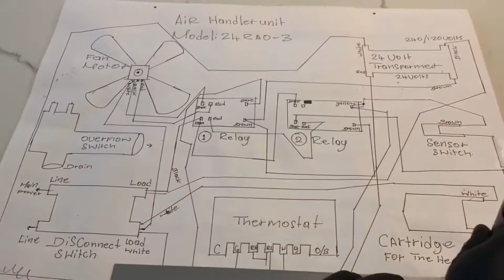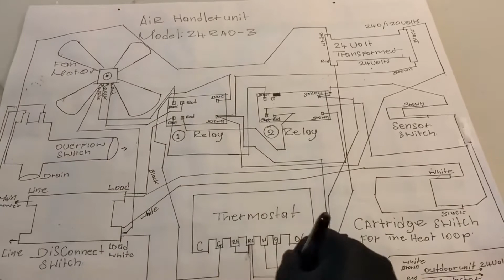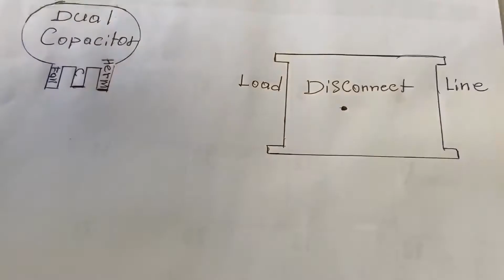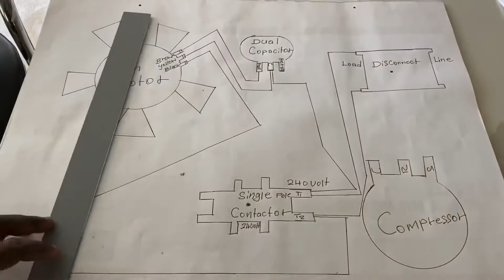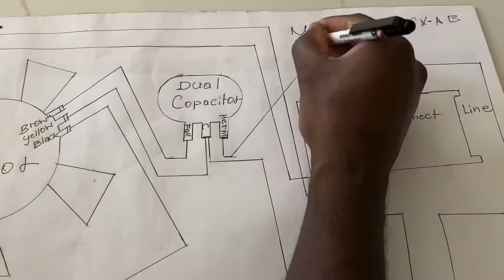Unimaginable creativity of an Aquatherm HVAC system-1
Hey, what’s going on today guys?

This is Hvac certified once again coming to you with a quick little tutorial of a new invention of an Aquatherm-HVAC system. This is just a sample-I will be uploading the full version soon . If you find this video interesting please share it.